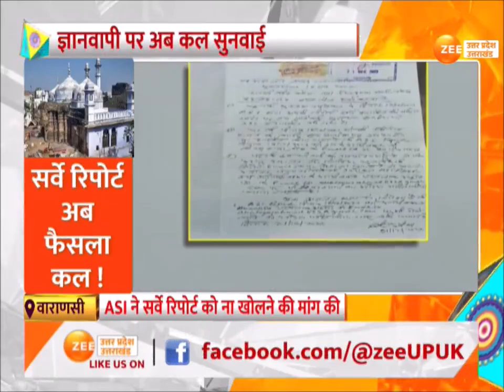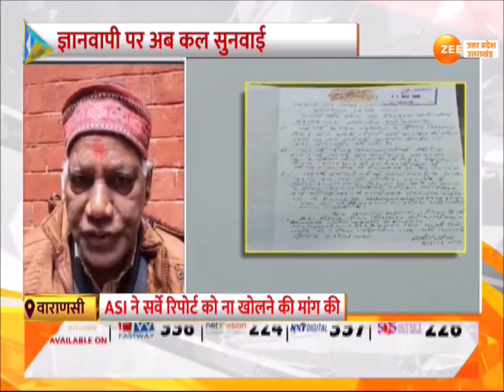Gyanvapi ASI Survey Report : ज्ञानवापी पर अहम सुनवाई कल, ASI ने की सर्वे रिपोर्ट नहीं खोलने की मांग